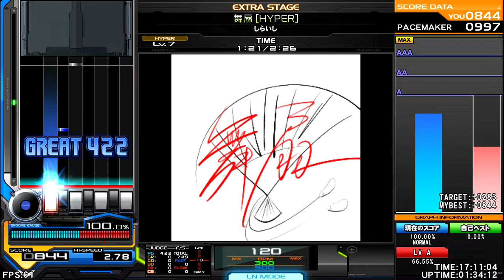しらいし - 舞扇 ♫ World War BMS in all Regions ✮秋津洲獨立行政地域✮ ♫